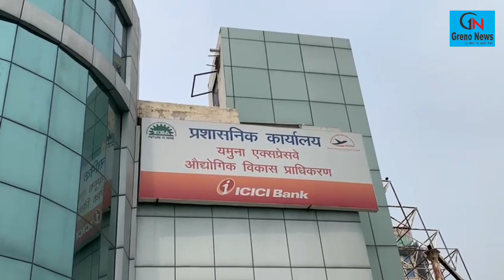यमुना प्राधिकरण क्षेत्र में उद्यमियों की परेशानी होगी दूर Single Window System in Yeida for Industry